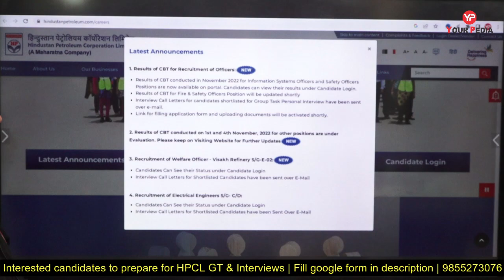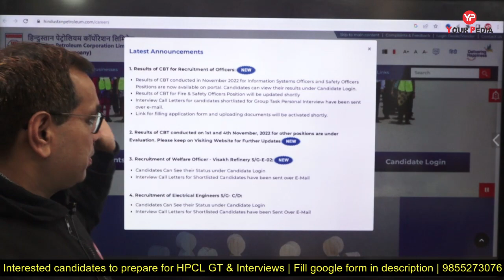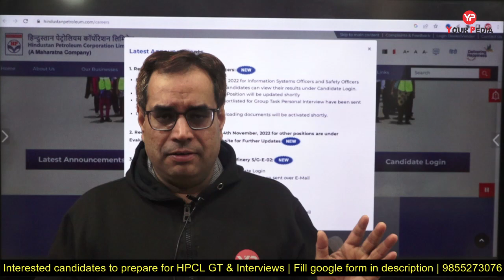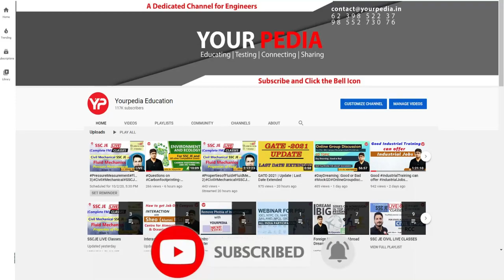HPCL Shortlisting for GT & Interview | Information Systems & Safety officers | GT & PI preparation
Interested candidate to prepare for HPCL GT & Interviews fill google form